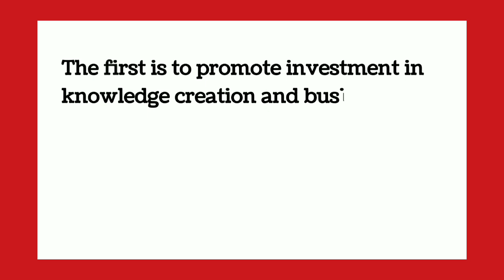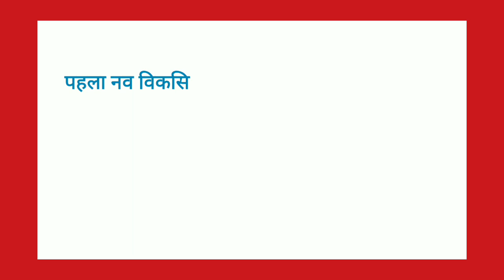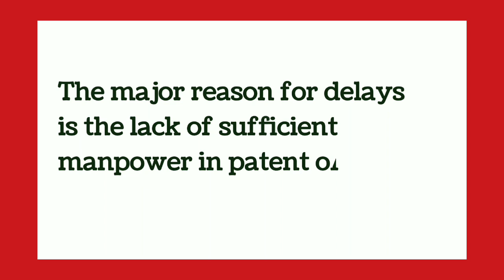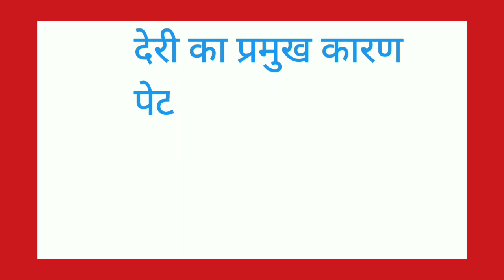WHY INDIA NEEDS TO URGENTLY INVEST IN ITS PATENT ECOSYSTEM?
भारत को तत्काल आवश्यकता क्यों है
 इसके पेटेंट पारिस्थितिकी तंत्र में निवेश करें?